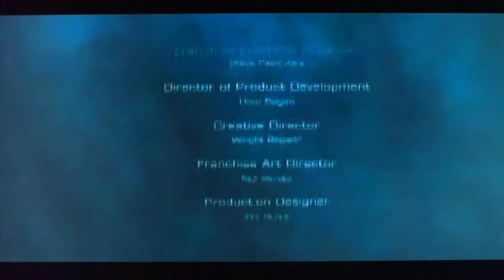Dead Space2 Walkthrough Part 20 Ending/Final Boss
great game great ending watch